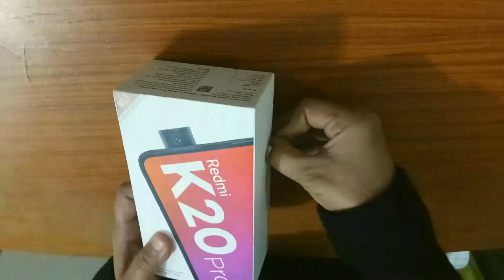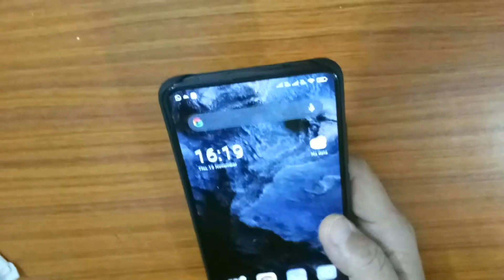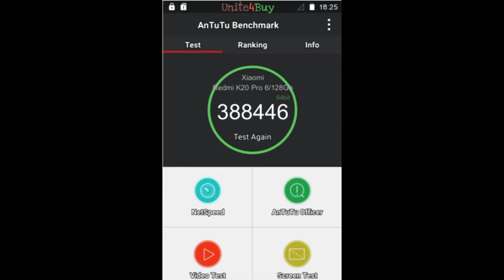Singers ke liye best budget camera phone (Redmi K20 Pro unboxing and Full Review)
Hello Friends In Today's Video We Have Done A Full Review Of Redmi's Flagship Redmi K20 Pro.
No one Can beat this phone right now.
Best Budget Phone.

Music Lover
Mic Lover
Photo Lover
Video Lover